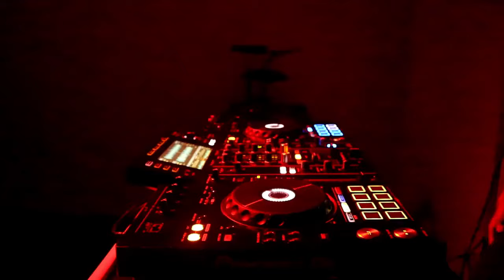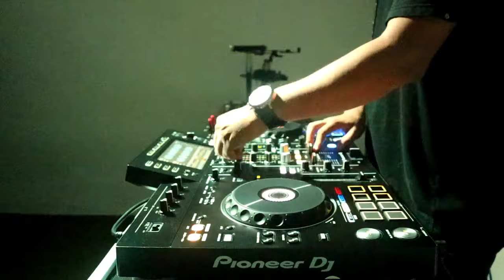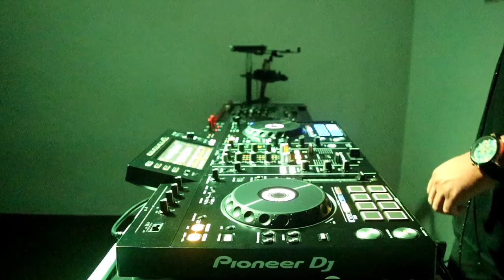AUTO JOGET BOSSKU .. !! DJ PALING TERBARU 2021